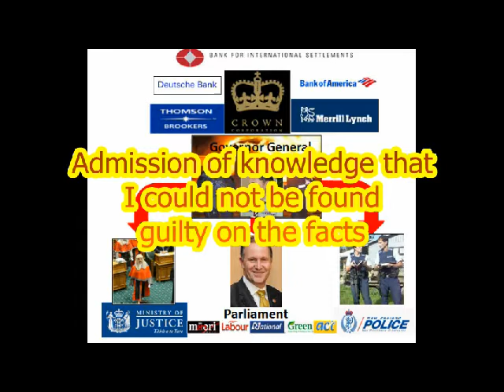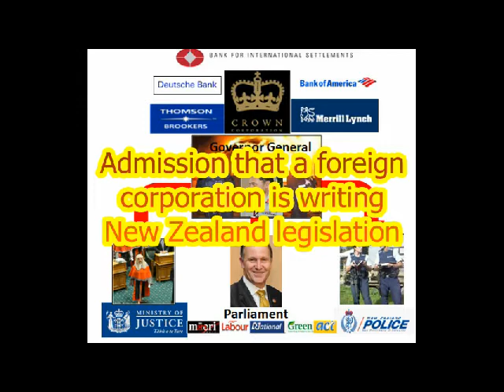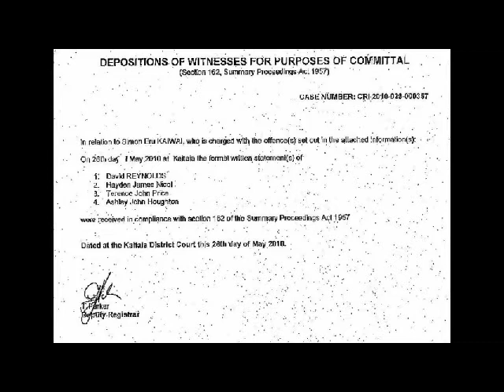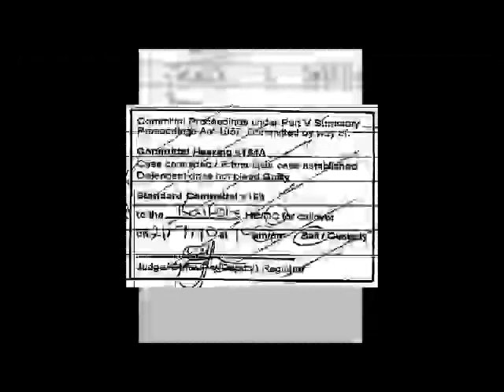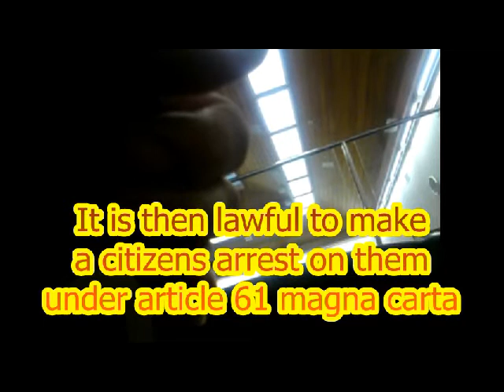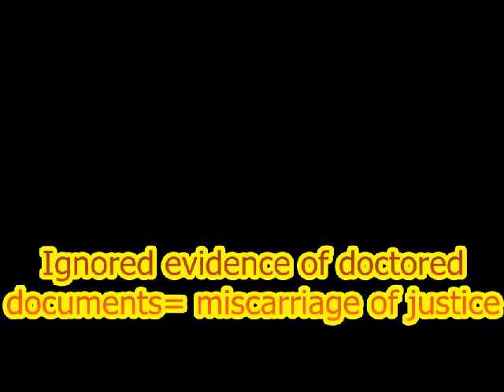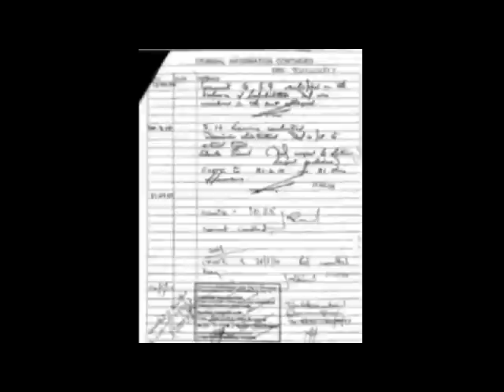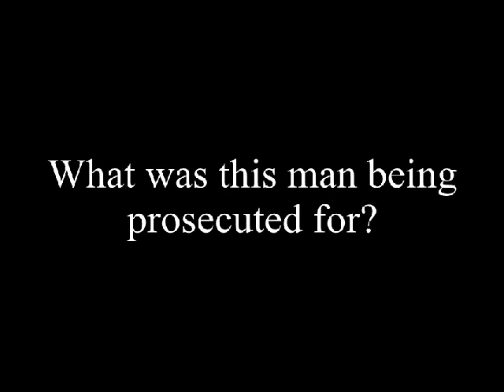Crown justice exposed at its worst: covering for unlawful privatisation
A ghastly insight into the working of the New Zealand justice system proving interlaced collusion for the Crown agenda .

This video shows some of the dirty tricks employed by the Crown against humanist and tangata whenua Simon Kaiwai who was violently and arbitrarily arrested in his own home.  Although he did not defend himself suring the assault by the Police he did defend himself during the subsequent 15 month Zealous prosecution.

This video shows guilt on accusation, malfeasance, perjury and miscarriage of justice.  The issues in this video touches anyone that is not protected by judicial immunity of the Crown i.e. there agents.